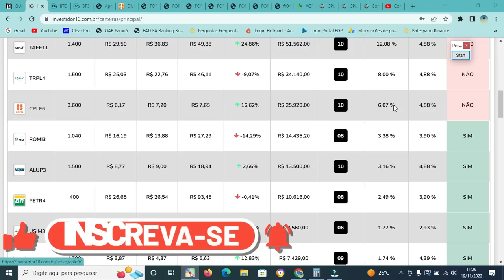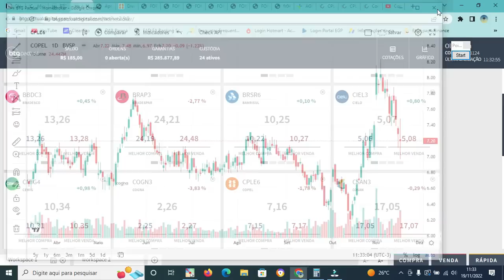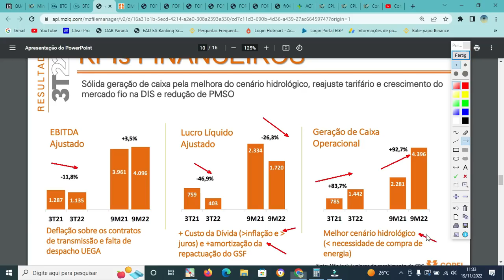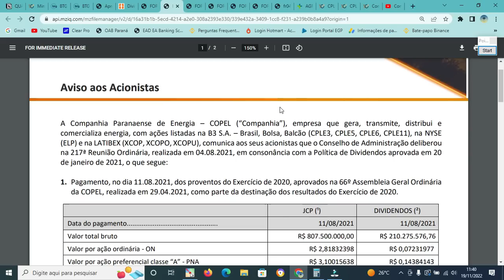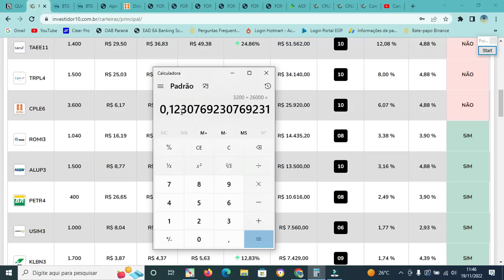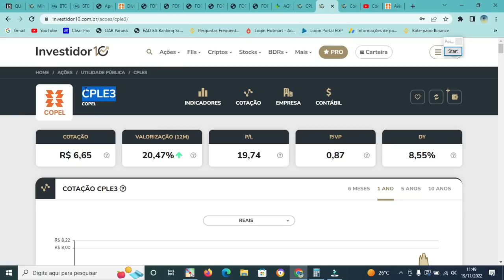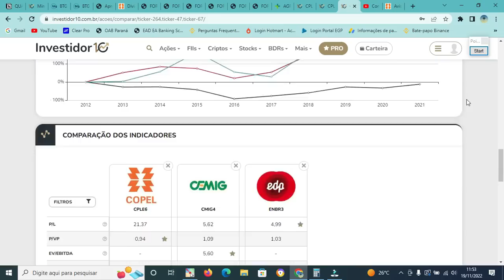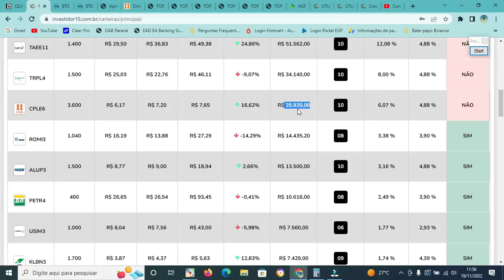QUANTO RECEBO E VOU RECEBER DE DIVIDENDOS COM 3600 AÇÕES DE COPEL? QUAL MEU DY ON COST EM CPLE6?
Abra uma conta no BTG e, caso seja membro do Canal, receba corretagem zero

Adquira o álbum da Copa do Mundo 2022 e complete com suas figurinhas

Este é o notebook que uso para gravação dos meus vídeos

Capítulos:
(00:00) - Introdução.
(00:23) - A Copel na carteira
(02:35) - O que aconteceu com Copel?
(04:25) - Dividendos de Copel
(06:15) - Quanto recebi de dividendos em Copel em 2021 e 2022
(08:16) - Classes de ações de Copel e sua rentabilidade
(10:20) - Cemig, Copel ou Energias do Brasil?
(11:37) - BTG e Seja membro
(12:13) - Considerações finais

Em "QUANTO RECEBO E VOU RECEBER DE DIVIDENDOS COM 3600 AÇÕES DE COPEL? QUAL MEU DY ON COST EM CPLE6?", trazemos o montante em proventos que recebo em razão das minhas 3600 ações de CPLE6, comentando se vale a pena investir em Copel nos preços atuais, e porque os resultados da Companhia caíram tanto e seu P/L subiu tanto. Trazemos os dividendos recebidos em 2021 e 2022 e o Dividend Yield On Cost atual em Copel. Confira os detalhes no vídeo.